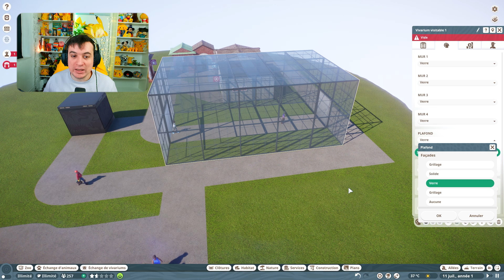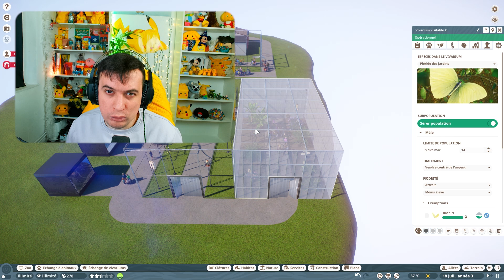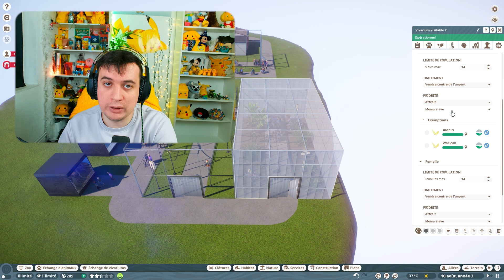Comment fonctionnent les VIVARIUMS dans PLANET ZOO ? | TUTORIEL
Aujourd'hui, il est temps de répondre à toutes vos questions sur Planet Zoo ! On regarde ensemble toutes les options des vivariums et je vous explique comment ils fonctionnent. Je vous donne aussi une astuce pour générer activement de l'argent de votre Zoo.